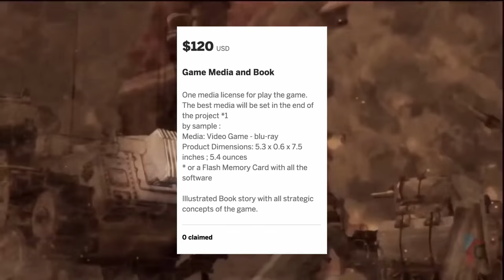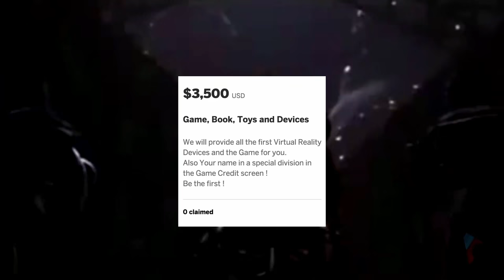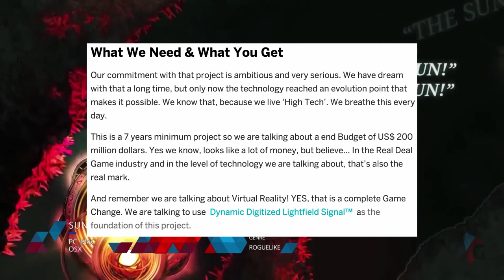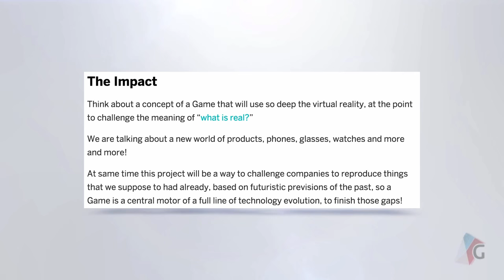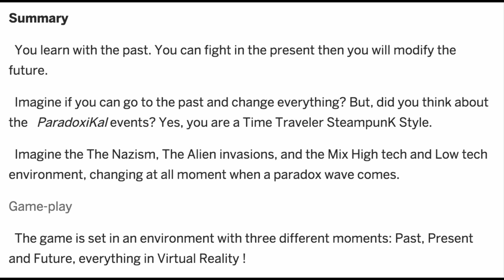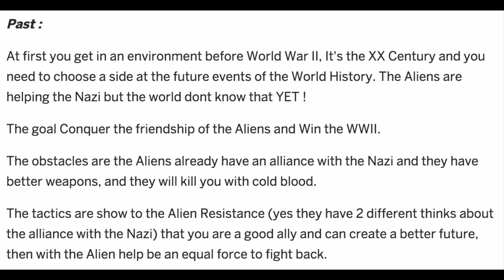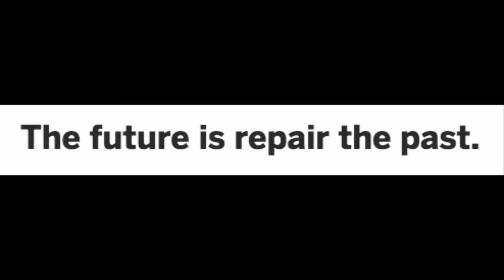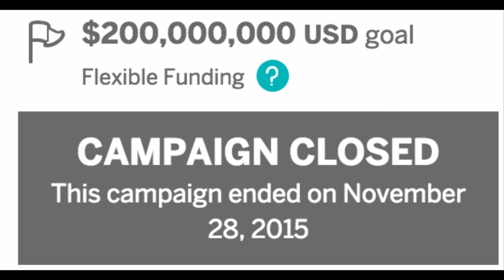IndieNogo: Steampunk Virtual Reality Thing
That's right, we're totally gonna sell you on this idea.  It's only $200 million dollars.  Open your hearts and wallets this holiday season to steampunk virtual reality!